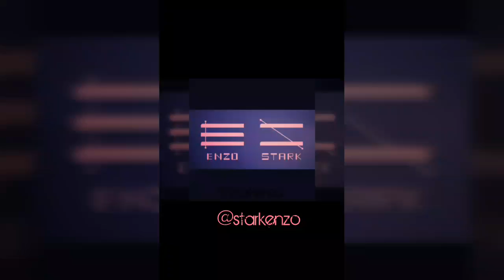Chemicals- Enzo Stark (Radio edit) prod. By Rony V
Este progressive house nació en el corazón de los químicos, aquellos que producimos cuando nos enamoramos!!!
Productor músical : Rony V